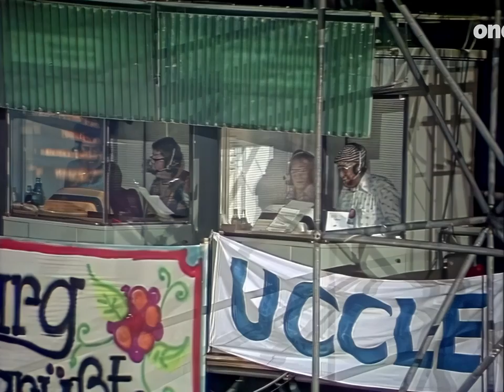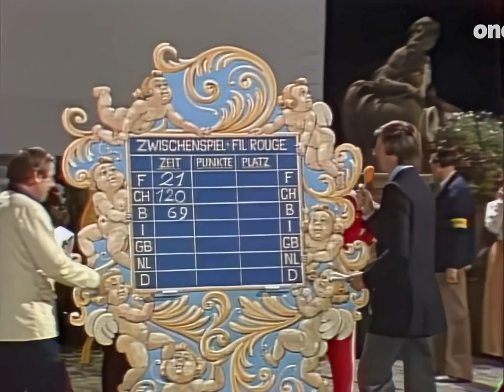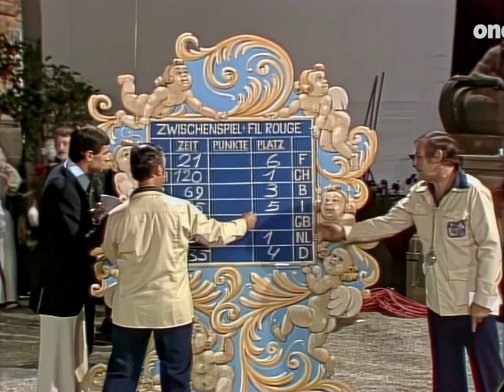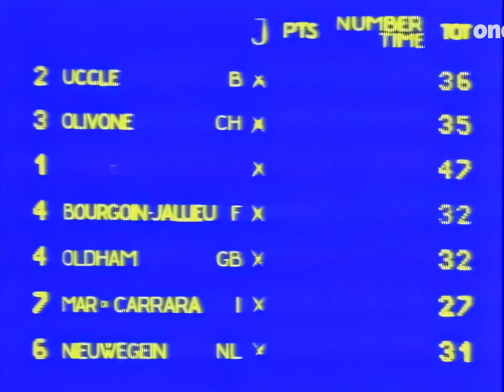"Spiel ohne Grenzen" Finale 1977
Internationales Städteturnier mit Aktionsspielen vom 7.9.1977 aus Ludwigsburg.
Teilnehmende Mannschaften aus Uccle, Belgien; Olivone, Schweiz; Schliersee, BRD; Bourgoin-Jailleu, Frankreich; Oldham, Großbritannien; Marina di Carrara, Italien; Nieuwegein, Niederlande